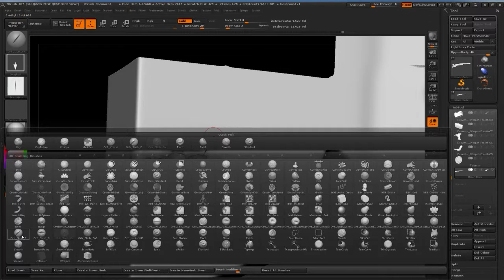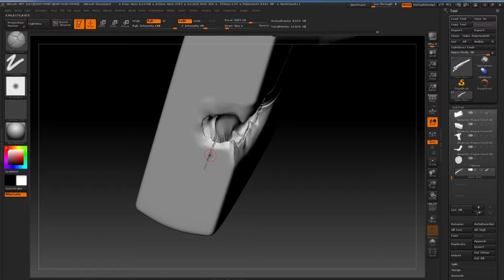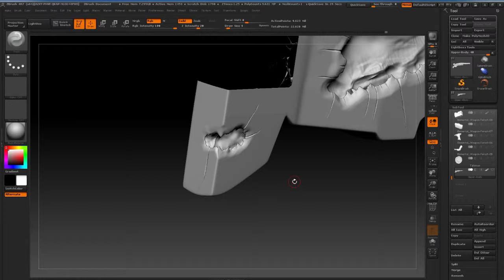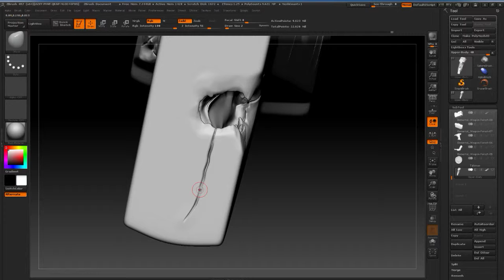Elemental Rifle-Forest (Zbrush) - 3 / 3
Continuing add scratches and damage to my fun in Zbrush -- Watch live